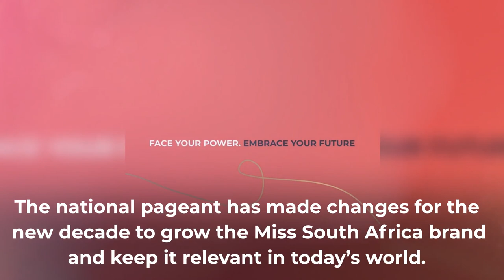Miss South Africa Organization Redefining Beauty Pageant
Check out Miss South Africa Organization's recent effort towards re-branding and redefining beauty pageants with a new logo and a tagline.                                                                                                                             Picture Credits: Miss South Africa Organization's official Instagram Page.